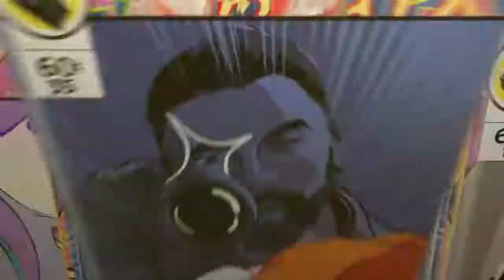Shitting on Deadpool [For Honor Duelz]